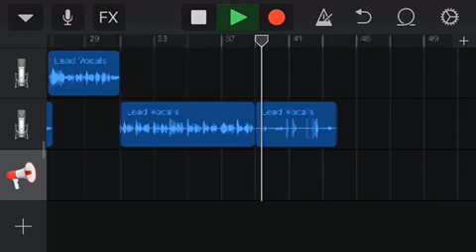Ill 3- cool.4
Shoes then Socks 2019